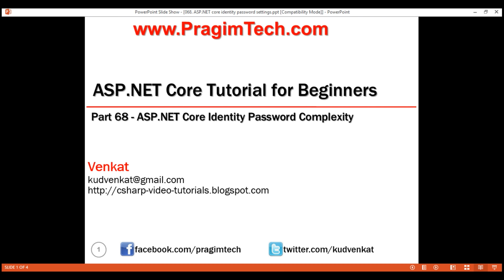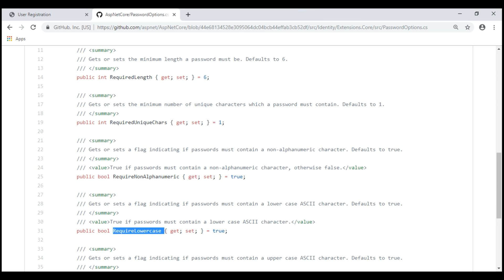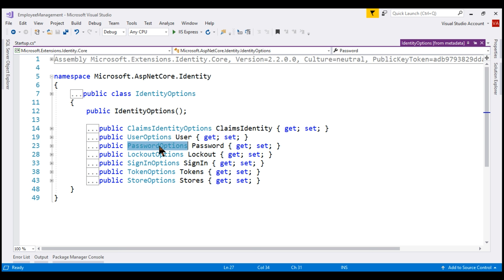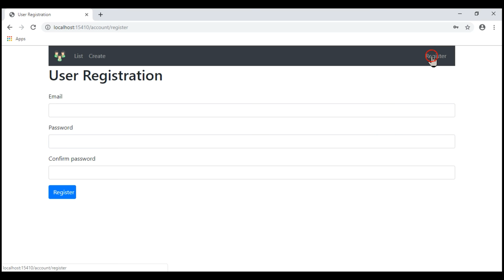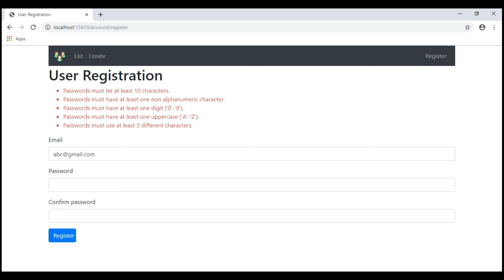ASP NET core identity password complexity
In this video we will discuss how to configure password complexity rules in asp.net core using asp.net core IdentityOptions class.

Healthy diet is very important for both body and mind. We want to inspire you to cook and eat healthy.

By default, asp.net core identity does not allow creating simple passwords to protect our application from automated brute-force attacks. When we try to register a new user account with a simple password like abc, the account creation fails and you will see validation errors related to password complexity.

ASP.NET Core Identity Password Default Settings

In ASP.NET Core Identity, Password Default Settings are specified in the PasswordOptions class. You can find the source code of this class on the asp.net core github repo at the following link. Simply search in the repo for the PasswordOptions class.

How to override password default settings in asp.net core identity

We could do this by, using the Configure() method of the IServiceCollection interface in the ConfigureServices() method of the Startup class

services.Configure[IdentityOptions](options =]
    options.Password.RequiredLength = 10;
    options.Password.RequiredUniqueChars = 3;
    options.Password.RequireNonAlphanumeric = false;

OR

We could also do this while adding Identity services

services.AddIdentity[IdentityUser, IdentityRole](options =]
    options.Password.RequiredLength = 10;
    options.Password.RequiredUniqueChars = 3;
    options.Password.RequireNonAlphanumeric = false;
.AddEntityFrameworkStores[AppDbContext]();

ASP.NET Core IdentityOptions

In this example, we are using the IdentityOptions object to configure PasswordOptions. We could also use this IdentityOptions object to configure
UserOptions
SignInOptions
LockoutOptions
TokenOptions
StoreOptions
ClaimsIdentityOptions